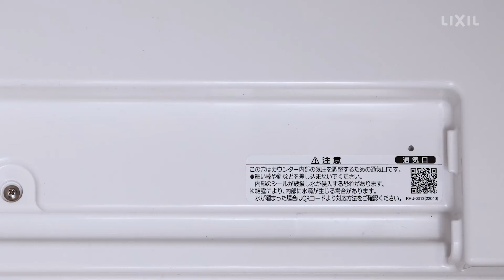【LIXIL】まる洗いカウンターの水抜き方法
まる洗いカウンターの内部に水が溜まってしまった場合は、本動画を参考に水抜きを実施してください。
本動画の対象は、リデアシリーズ、AX、AFシリーズ、後付けタイプです。